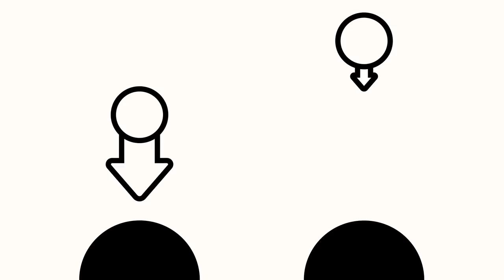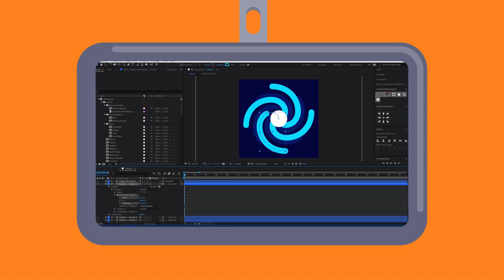► COMMENT FABRIQUER UN TROU NOIR ? 🌌🔧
Aujourd'hui, on va voir comment fabriquer un trou noir...

⚠️ Ma "chaîne secondaire" a été transformée en deux chaînes parlant d'autres sujets que celui présenté dans cette vidéo, mais les anciennes vidéos se trouvent dans cette playlist